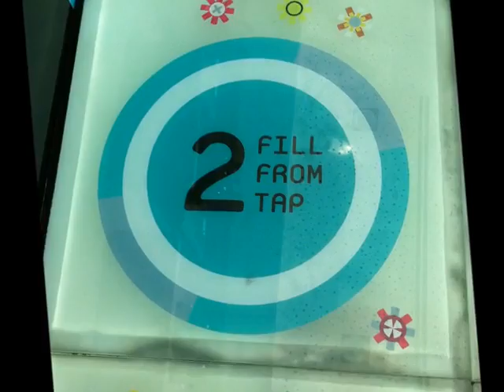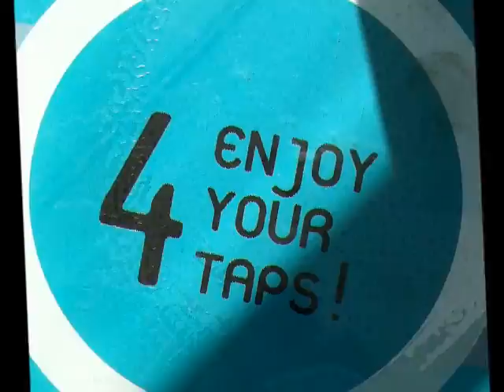Taps - Tel Aviv (Israel)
Photogallery of Taps self service frozen yogurt store, in Tel Aviv (Israel), with Gel Matic machines HPC 235 V. // Galleria fotografica della yogurteria self service Taps a Tel Aviv, in Israele, con macchine Gel Matic modello HPC 235 V.